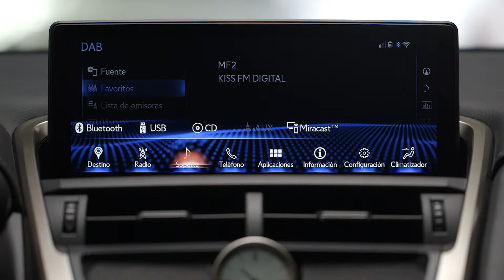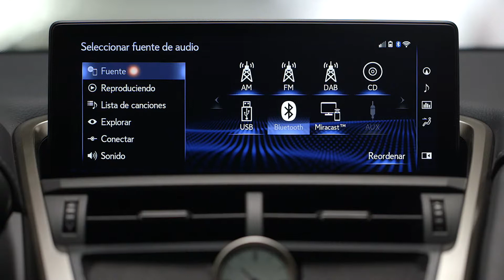CÓMO REPRODUCIR MÚSICA DESDE EL SISTEMA MULTIMEDIA v2